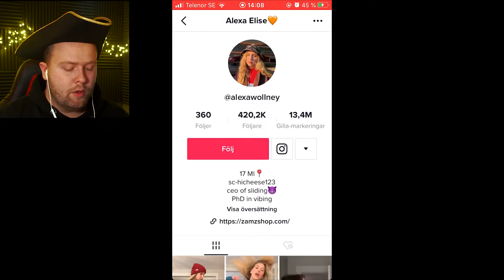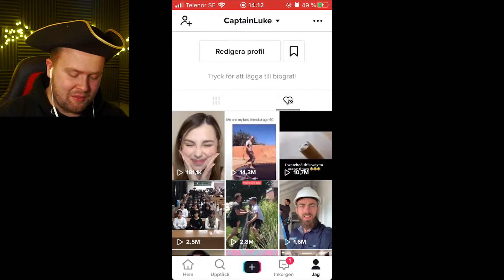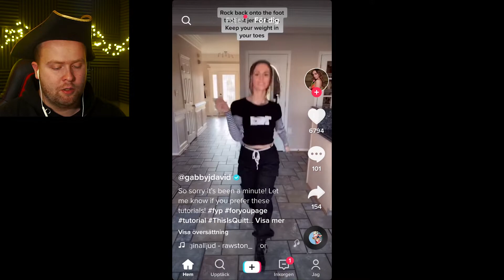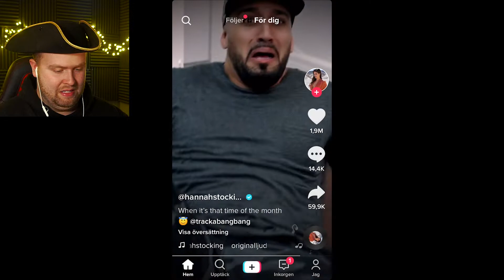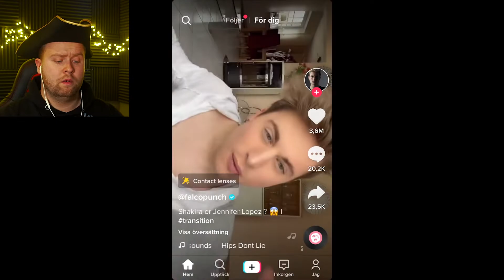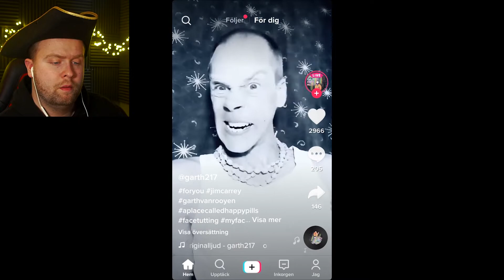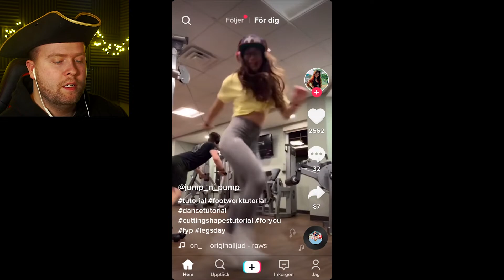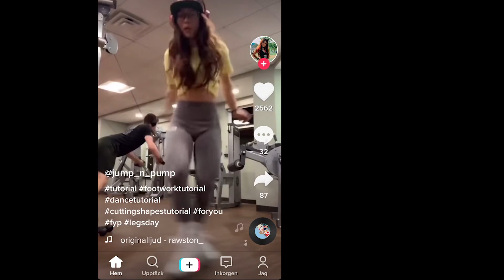TikTok Reaction | #1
I wach to much TikTok, so why not make a video series about it?